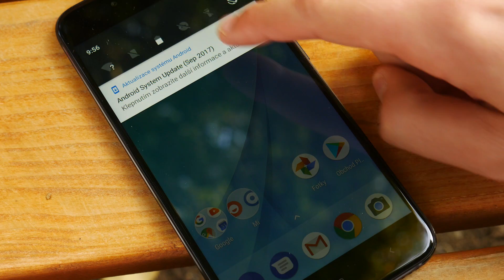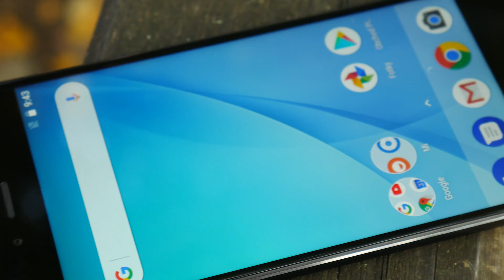Xiaomi Mi A1 - první pohled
Mrkněte na naše srovnání iPad OS vs Android 🍏